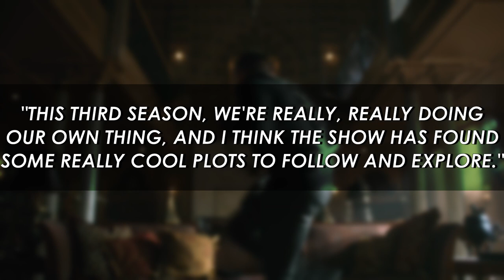Umbrella Academy Season 3: Emmy Raver-Lampman Calls It "Massive"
The Umbrella Academy has been one of Netflix's most popular shows since it launched on the platform back in 2019. Featuring an all star cast including Elliot Page, Tom Hopper, David Castañeda, Emmy Raver-Lampman, Robert Sheehan, Aidan Gallagher and Justin H. Min, it centers on a collection of misfit, adopted superhero siblings who, in the first season, reunited to work out the mystery of their father's death. Since, they've battled an impending apocalypse, gone back in time, and battled a myriad of people. Season two ended on a huge cliffhanger and, with filming for the third delayed due to COVID, we've waited a long time to get the next installment to the sci-fi story.

Speaking with Collider ahead of her upcoming role in the Liam Neeson action-thriller Blacklight, Raver-Lampman teased what promises to be a "massive" Umbrella Academy season. Firstly, the third season is set to deviate markedly from the graphic novel source material. Although series creator Steve Blackman and graphic novel writer Gerard Way stay in "constant communication" over the direction of Way's story, with season one keeping quite strict fidelity to the original text, season three is set to do its own thing.